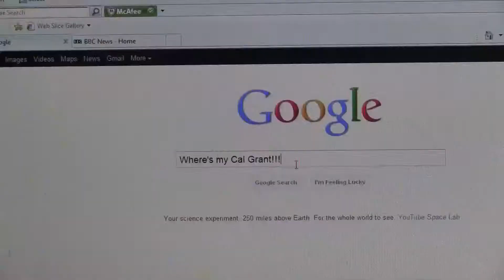CSUF Financial Aid Delays